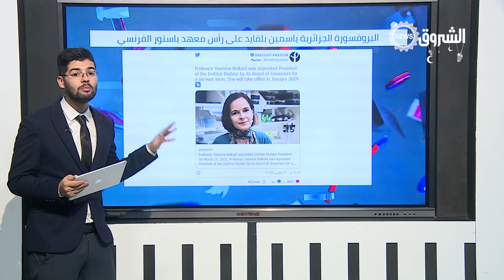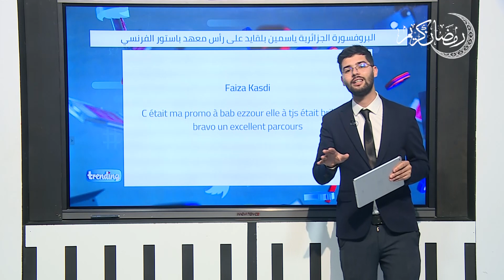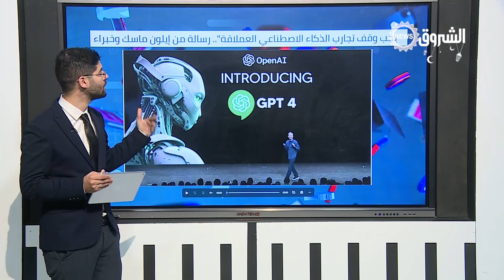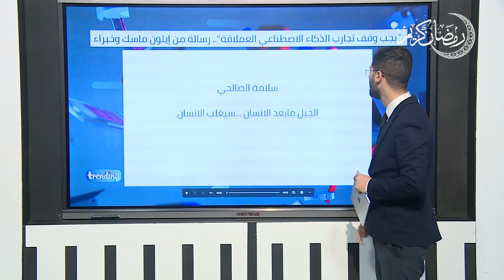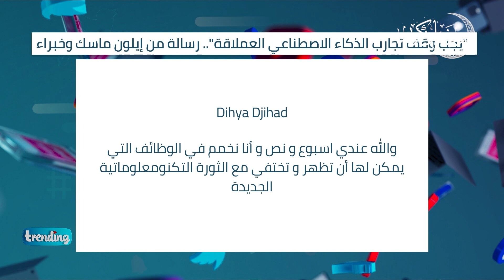تريندينغ | عدد جديد يرحل بكم من عالم الطب إلى آخر القرارات المثيرة للجدل من إيلون ماسك